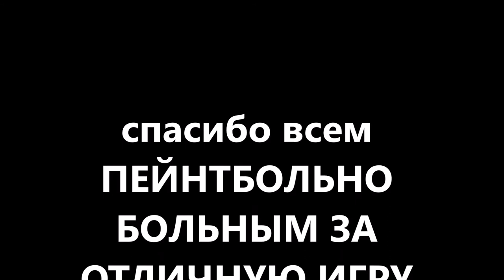пейнтбол алматы клуб скорпион большой замес на 9мая 2018 www pbc kz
Пейнтбол в Алматы ПК "Скорпион/SCORPION"
Вы можете стрелять в людей абсолютно легально 😁 . пейнтбол для всех и каждого.
ИГРА, ОТДЫХ, ЭКСТРИМ

Тел. офис

ПЕЙНТБОЛЬНЫЙ КЛУБ СКОРПИОН АЛМАТЫ

Самый большой полигон тактического пейнтбола г. Алматы

Игры проводим как малым так и большим группам. (Самая большая игра длилась сутки, 370 игроков).

Игра начинается минимум с 8х игроков и максимум - без ограничений.
√ Не глючное оборудование (регулируем силу выстрела под игроков).
√ Всегда Чистая форма на любой рост и вес.
√ Инструктор – десантник
√ Лучшие цены на пейнтбол для лучших людей.

СТОИМОСТЬ:
1) Стандарт 4 000 тенге (100 шаров+ экипировка)
2) Деловой 6 000 тенге (300 шаров+ экипировка)
Дополнительные шары: 15 тенге = 1 шарик
Экипировку всю выдаем (кроме обуви).
3) Спорт 7500 тенге (500 шаров + экипировка)
Шары 15 000 тенге коробка
4) Спорт 5500 тенге (500 шаров) для игроков со своим оборудованием

Предварительная заявка обязательна.
Мы работаем без выходных.

Мы в различных соц. сетях!